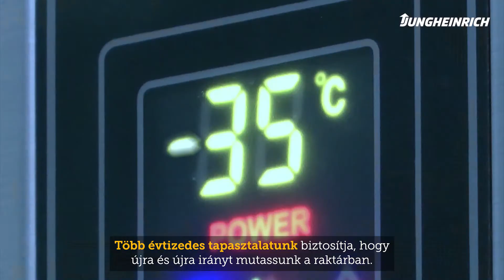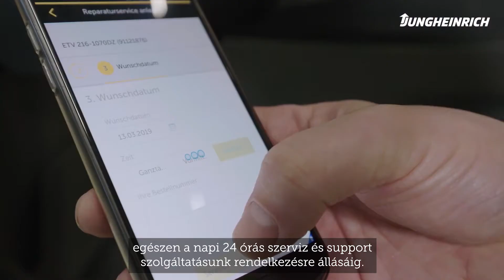Intelligens intralogisztika a Jungheinrichtől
INTELLIGENS ÜZEMEN BELÜLI LOGISZTIKA

Rendszerszolgáltatóként több évtizedes tapasztalattal és átfogó folyamatismerettel fejlesztjük ki az Önnek megfelelő, testre szabott megoldást, az automatizálási szint mértékétől függetlenül.
Így Önnel közösen új szintre emeljük raktárában, üzemében a hatékonyságot és a termelékenységet.